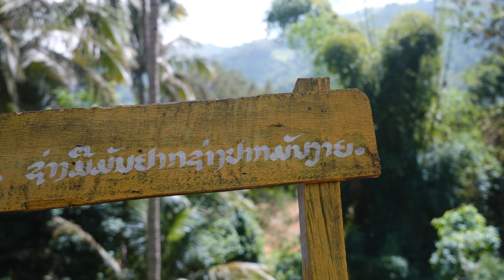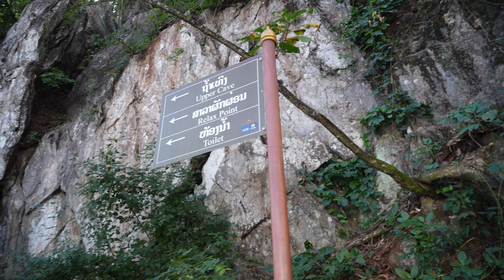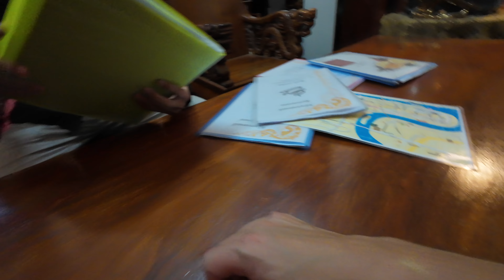Floating Down the Mekong River | Laos PT. 2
Marilu & Jeff

Join us on an exciting adventure as we embark on a two-day cruise down the majestic Mekong River, starting from Huay Xai, Laos, and concluding our journey in the historic city of Luang Prabang. Our YouTube travel series captures the beauty of this scenic river voyage, showcasing the beautiful landscapes, vibrant cultures, and memorable experiences along the way. Get ready to immerse yourself in the charm of the Mekong as we share our incredible cruise from start to finish!